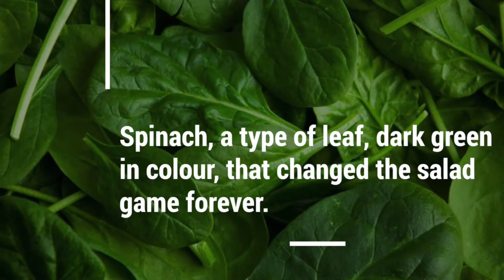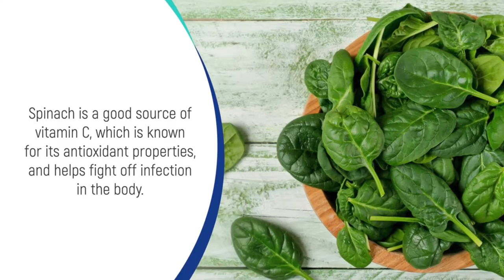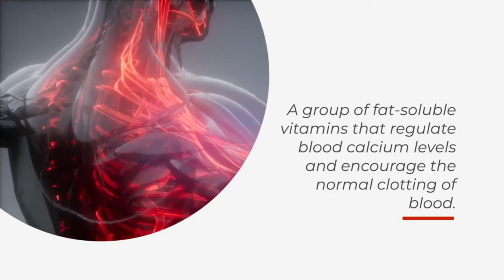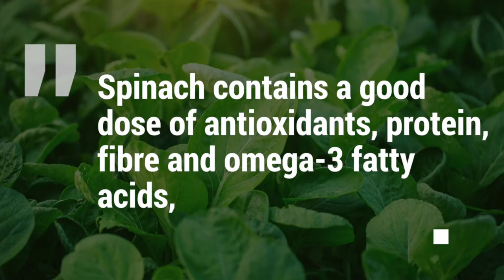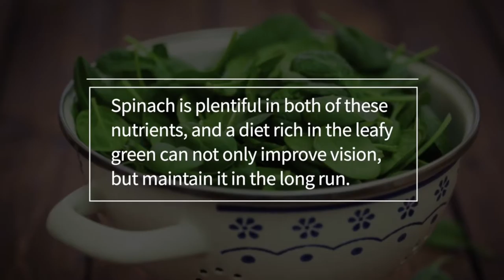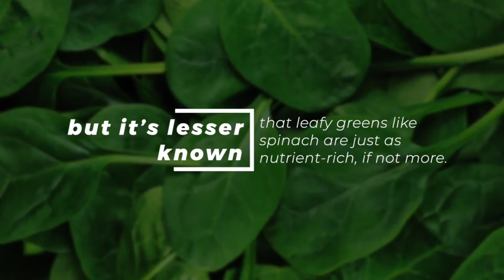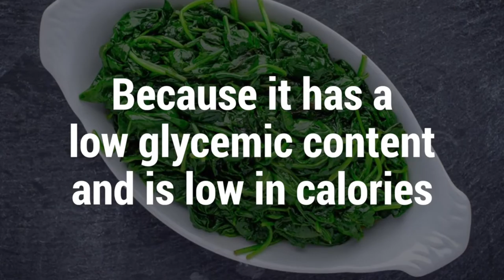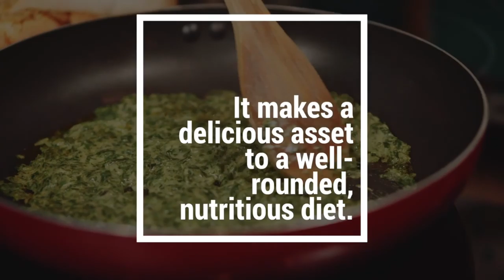Health Benefits of Spinach | Mixed Flaves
Spinach is a superfood. It is loaded with tons of nutrients in a low-calorie package. Dark, leafy greens like spinach are important for skin, hair, and bone health. They also provide protein, iron, vitamins, and minerals.

These are the Health Benefits of Spinach:
✔ It aids in digestion.
✔ It promotes healthy skin.
✔ It improves immune function.
✔ It encourages blood clotting.
✔ It essential for pregnant women.
✔ It keeps the body oxygenated.
✔ It boosts heart health.
✔ It assists nervous system functioning.
✔ It's linked to improve eye health.
✔ It reduces the risk of cancer
✔ It wards off infection and inflammation.
✔ It's great for healthy hair.
✔ It promotes bone health.
✔ It aids in diabetes management.
✔ It prevents asthma.